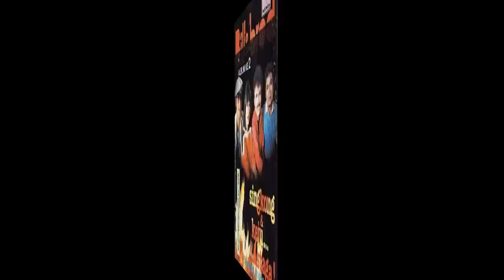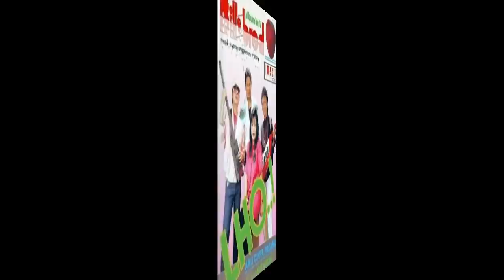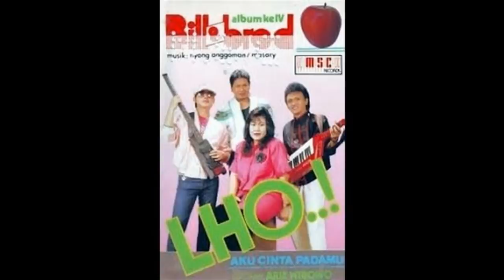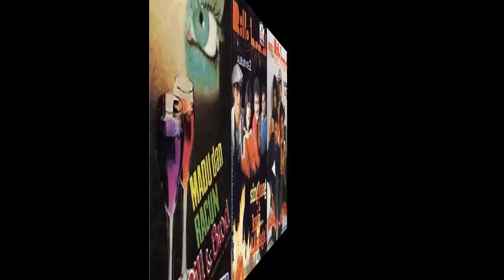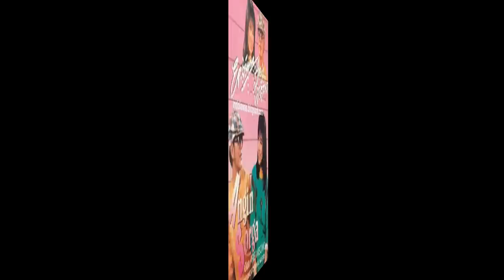Bill & Brod,The best Hits Collection Arie Wibowo(Audio)HQ HD full album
The Best Hits Collection
""Bill & Brod""
track list
[00:00:00]01.Madu dan racun
[00:03:15]02.Singkong dan keju
[00:06:40]03.Harap maklum
[00:11:19]04.Kodok pun ikut bernyanyi
[00:14:56]05.Kadal dan buaya
[00:19:08]06.Astaga
[00:23:27]07.Lho...!
[00:27:22]08.Petualang cinta
[00:31:36]09.Tawa dan air mata
[00:35:17]10.Tertawalah
[00:38:59]11.Bibir dan hati
[00:43:26]12.Ida ayu komang
[00:47:12]13.Api unggun
[00:51:09]14.Pragawati
[00:54:34]15.Dari hati ke hati
[00:58:26]16.Tergila gila
[01:02:36]17.Danau penantian
[01:06:19]18.Suster maria
[01:09:26]19.Surat biru
[01:12:44]20.Selamat tinggal masa suram
[01:17:06]21.Angin surga
[01:20:31]22.Inspirasi manisku
[01:24:41]23.Kau yang terbaik
[01:28:48]24.Walau sekejap
[01:33:36]25.Bukan jamannya gigit besi
[01:36:45]26.Kau
[01:40:39]27.Jangan bilang siapa siapa
[01:44:50]28.Cincin di jari manismu
[01:49:38]29.Kan ku ukir indah di hati
[01:53:20]30.Menyongsong hari nanti
[01:57:16]31.Satukan hati kita
[02:00:37]32.Terlambat